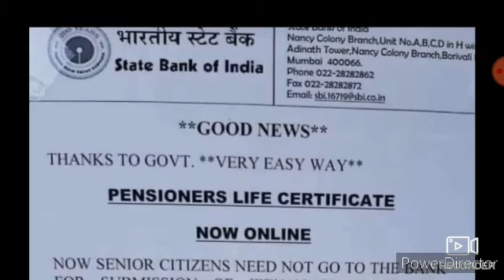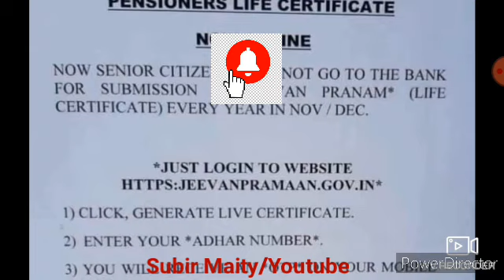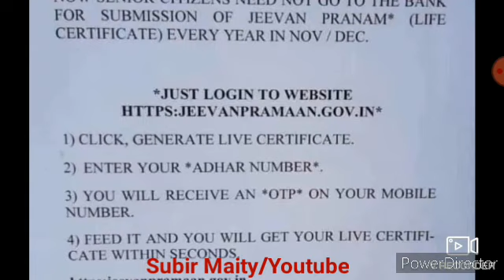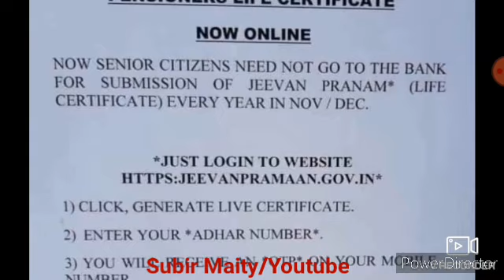পেনশনারদের জন্য গুরুত্বপূর্ণ আপডেট। Pensioners latest update.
Pensioners latest update. Life certificate submission.